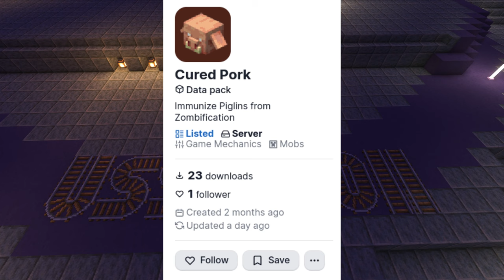Cured Pork: How I Got a Piglin Captain for My Ship in The End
Minecarts: how do they work? WHO KNOWS?? Anyway, tune in to watch me use my new datapack to transport an ornery "Tellarite" into his place on the bridge of my starship in The End.

The magic command itself:

data modify entity @e[type=minecraft:piglin,limit=1,sort=nearest] IsImmuneToZombification set value true

Chapters:
0:00 Premise
0:27 Mechanics
2:18 Cured Pork
2:48 Preparations
5:59 Curing
7:04 Herding
9:04 Into the Ship
11:34 Angry Tellarite on the Loose
11:59 Shenanigans
15:18 Captain in Place

Acknowledgments

Footage was captured using OBS, Audacity and the ReplayMod edited using Avidemux and composited and rendered using Kdenlive and FFmpeg, all running in a Pantheon desktop environment on top of an Arch Linux.